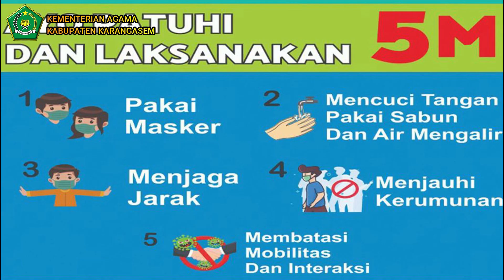5M I Ketut Wirata